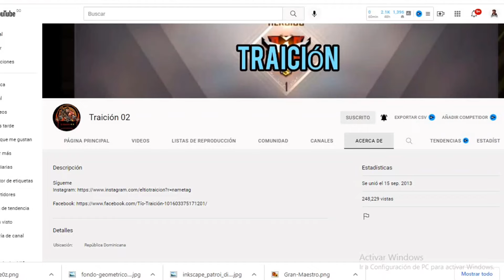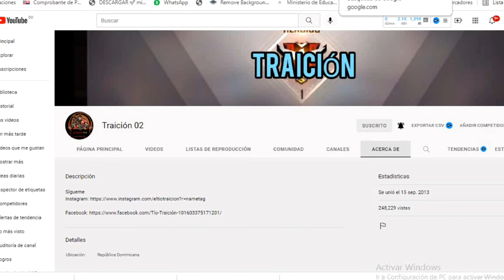Celebrando Sus 1000 Suscriptores 🥳🥳 Le Personalismo su Banner en YouTube @traicion 02. SUSCRÍBETE